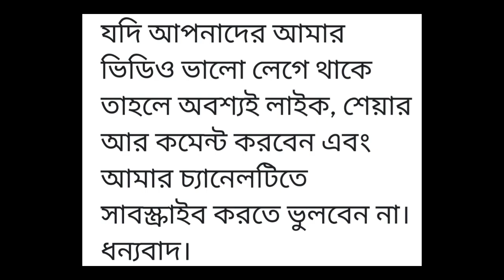মজাদার ডিমের রেসিপি||Egg Recipe||Egg With Vorta||সুস্বাদু খাবার রেসিপি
Hello, everyone!